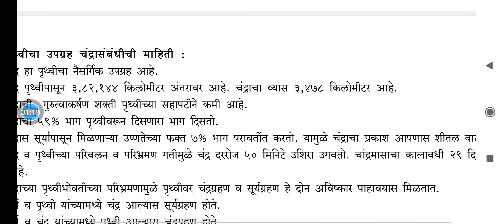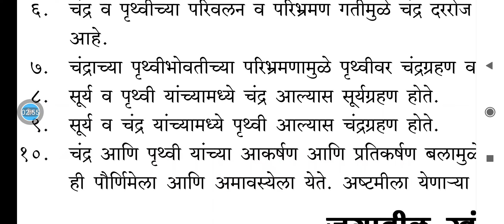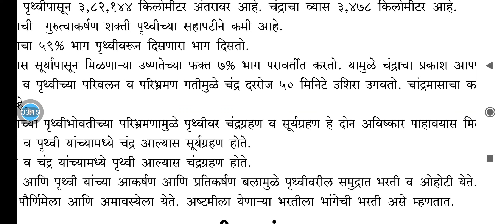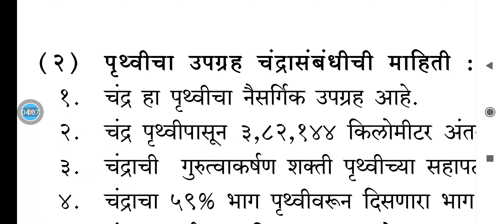संपूर्णGK&GS भाग2|PoliceBharti GK&GS Day2|Raut sir Unique academy yavatmal|mpsc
police barti gk ha
police bharti
policebharati free coaching
पोलिस भर्ती मोफत बॅच

*●मोफत बॅचेस कश्या जॉईन कराव्या?*
*3) घंटीचे बटन दाबल्यावर All वर क्लिक करावे.*
*टीप : वरील प्रक्रिया पूर्ण केल्याशिवाय तुम्हाला "मोफत बॅचेसच्या नियमित" नोटिफिकेशन येणार नाही.*
*माझ्या you tube चॅनेलवर तुमचे मनःपूर्वक स्वागत💐💐कृपया हा मॅसेज/ व्हिडीओ तुम्ही तुमच्या व्हाट्सऍप ग्रुपमध्ये व इतर सोशल मीडियावर share करा व  तुमच्या व्हाट्सऍप स्टेट्सला ठेवा..नक्कीच तुमच्यामुळे एखाद्या गरजू विद्यार्थ्याची मदत होईल..धन्यवाद🙏🏻🙏🏻💐💐*
*महत्वाची सूचना :  वरीलपैकी कोणतीही लिंक ओपन झाली नाही तर संपूर्ण मॅसेज कॉपी करून पेस्ट करावा म्हणजे लिंक ओपन होईल.*

Mathematics
Math
Ganit
Competitive math
Mpsc math
Police bharti math
गणित
स्पर्धा परीक्षा गणित
Tait math
Tait